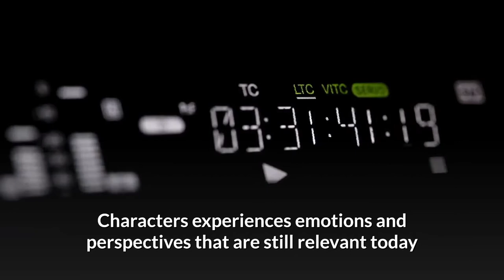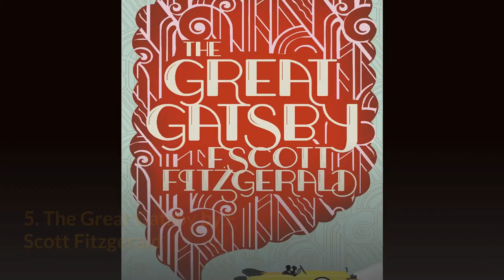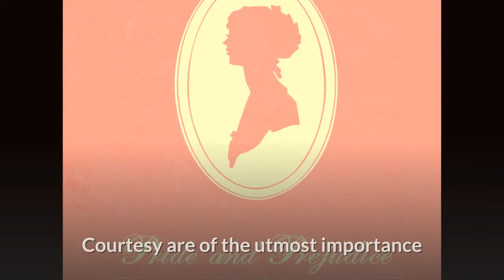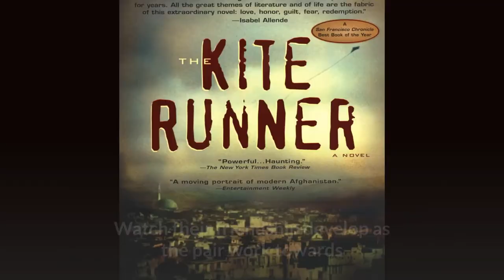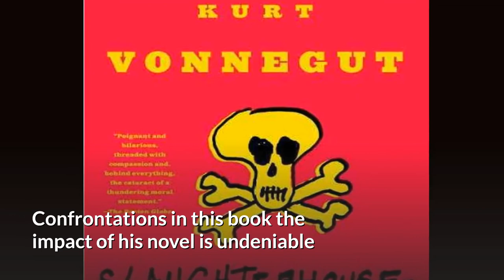30 Books Everyone Should Read At Least Once In Their Lives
30 books everyone should read at least once in their lives

1. To Kill a Mockingbird by Harper Lee
2. 1984 by George Orwell
3. Harry Potter and the Philosopher’s Stone by JK Rowling
4. The Lord of the Rings by JRR Tolkien
5. The Great Gatsby by F Scott Fitzgerald
6. Pride and Prejudice by Jane Austen
7. The Diary Of A Young Girl by Anne Frank
8. The Book Thief by Markus Zusak
9. The Hobbit by JRR Tolkien
10. Little Women by Louisa May Alcott
11. Fahrenheit 451 by Ray Bradbury
12. Jane Eyre by Charlotte Bronte
13. Animal Farm by George Orwell
14. Gone with the Wind by Margaret Mitchell
15. The Catcher in the Rye by JD Salinger
16. Charlotte’s Web by EB White
17. The Lion the Witch and the Wardrobe by CS Lewis
18. The Grapes of Wrath by John Steinbeck
19. Lord of the Flies by William Golding
20 The Kite Runner by Khaled Hosseini
21. Of Mice and Men by John Steinbeck
22. A Tale of Two Cities by Charles Dickens
23. Romeo and Juliet by William Shakespear
24. The Hitchhikers Guide to the Galaxy by Douglas Adams
25. Wuthering Heights by Emily Bronte
26. The Color Purple by Alice Walker
27. Alice in Wonderland by Lewis Carrol
28. Frankenstein by Mary Shelley
29. The Adventures of Huckleberry Finn by Mark Twain
30. Slaughterhouse-Five by Kurt Vonnegut